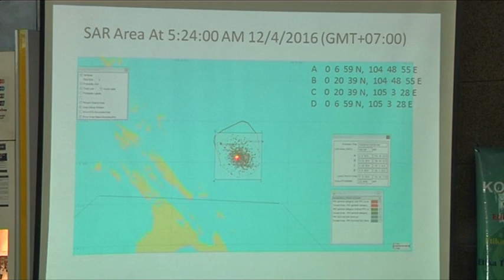印尼警用飞机坠毁 寻获残骸12人下落不明 [20161204]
印尼一架载有12人的警方轻型飞机昨天早上和控制塔失去联系后，证实坠毁于廖内群岛附近海域。印尼当局已经出动海空搜寻，寻找失踪的12个人。这架原定从邦加岛飞往峇淡岛的双引擎小型飞机，当时搭载了13个人。当局目前只成功找到一个人的遗体，其余12人依然下落不明。

印尼国家搜救总署署长班邦："机上乘客共有13人，昨天有人数上的混淆，据称有15-16人，但有关人数是基于原本的飞行计划，后来发现有数人在邦加槟榔下机，现阶段证实机上人数是13人，我们正在海上和空中进行搜索，有15艘船舰参与搜寻。"

印尼警方指出，这架飞机是在昨天早上10点半从邦加岛起飞后约50分钟坠毁，目前还没有倖存者报告。而搜救单位已经在海上寻获行李、机舱座位等飞机残骸。